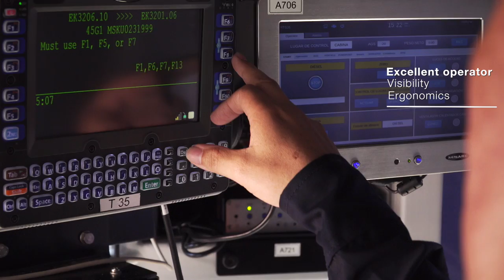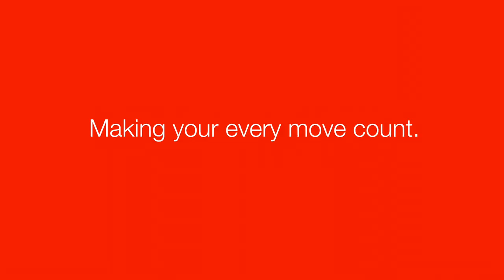Kalmar RTG Range in Cartagena, Colombia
Kalmar rubber-tyred-gantry (RTG) cranes, securing your future. The Kalmar Zero Emission RTG features a 100-percent electric power system that produces no emissions or engine noise at source, and completely eliminates the need for hydraulic oil. Its simplified design means it requires significantly less maintenance than a diesel-powered RTG.